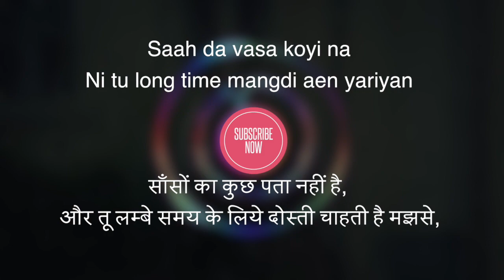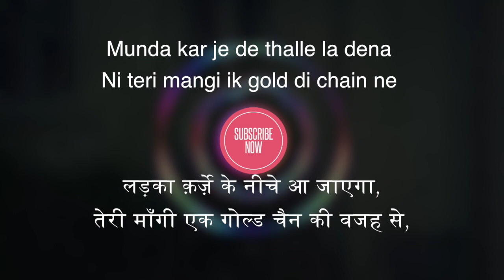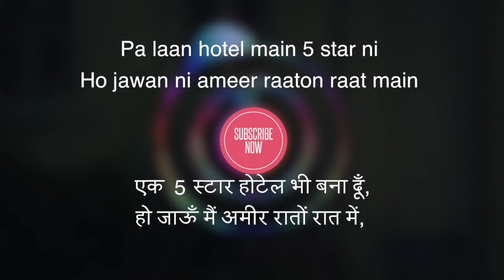Thug Life Diljit Dosanjh // Punjabi song in to Hindi Translation